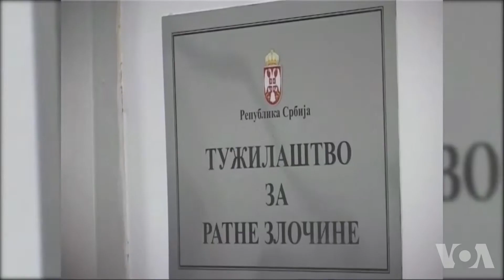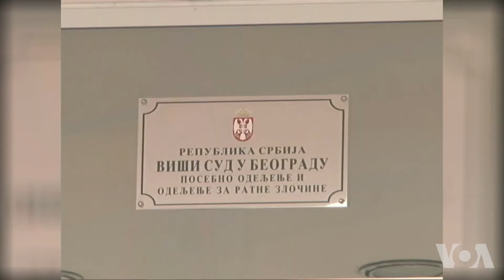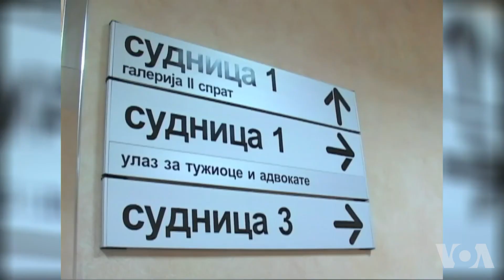"Naš posao je bio da nađemo ko je je činio zločine, da ne padne ljaga na ceo srpski narod"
Bivši tužilac za ratne zločine Srbije Vladimir Vukčević u razgovoru za Glas Amerike kaž da je u srpskom društvu stvorena pomalo pogrešna slika o tome šta i zašto radi specijalni sud za ratne zločine.